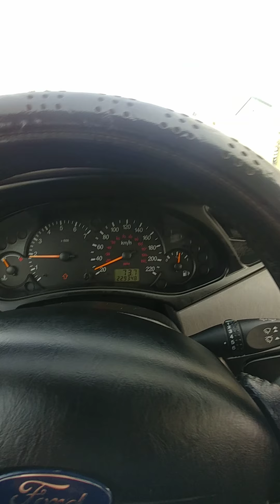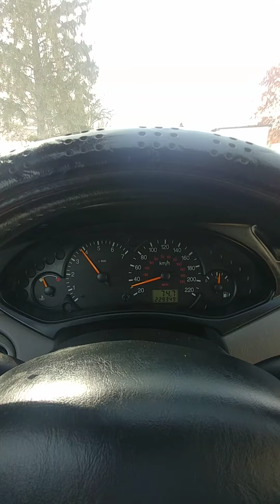March 24, 2020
Safe and fun. A little run.